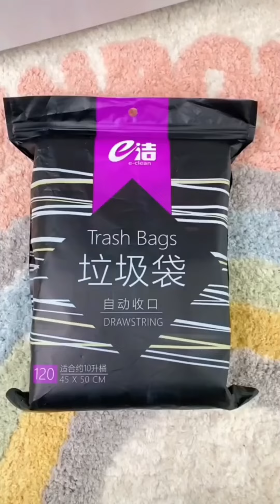Nice 🥰 Best Appliances & Kitchen Gadgets For Every Home #232 🏠Appliances, Makeup, Smart Inventions